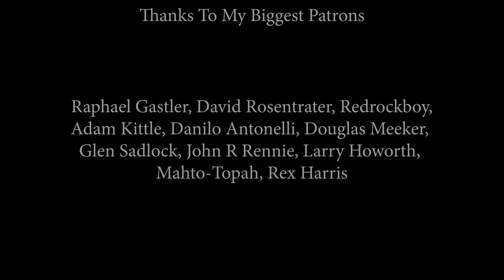AC/DC - Highway to Hell; Cover by Maia Malancus